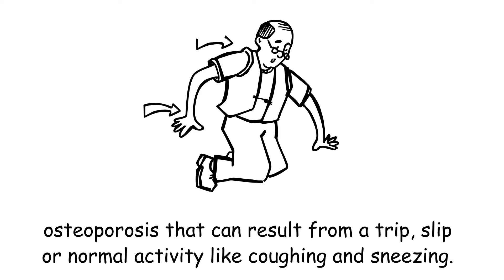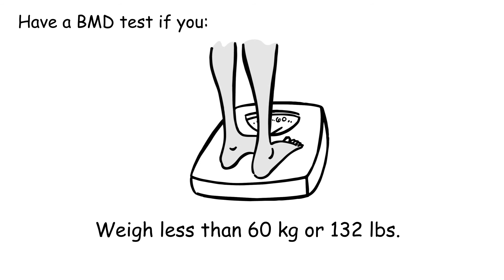Osteoporosis: A Man's Disease Too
Think only women are at risk of osteoporosis?  Think again.  At least one in five men will break a bone from osteoporosis, and one quarter of the 30,000 hip fractures caused by osteoporosis are in men. Watch this video to learn more. Share it with someone you care about and encourage them to get assessed for osteoporosis. Because osteoporosis is a man’s disease, too.